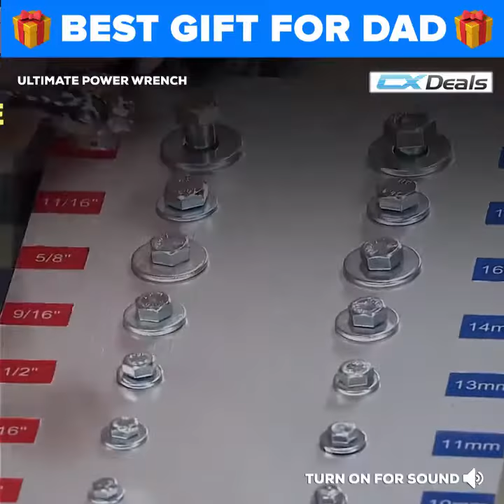Lord Of The Wrench